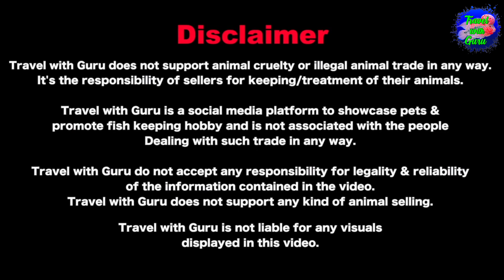Elite Discus I Discus Fish For Sale I Imported Discus Fish Price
In this video I had shown all the Imported Discus Fishes with Prices which are available in Elite Discus Gallery.

ELITE DISCUS GALLERY
Nerul, Navi Mumbai

Video Timeline:-
00:00 Intro
01:02 Conversation with Aditya Sarphare
04:02 Conversation with Indrajit Sawant
04:18 Discus Fish Price
22:03 Feeding to Discus Fish
24:04 Closing Part